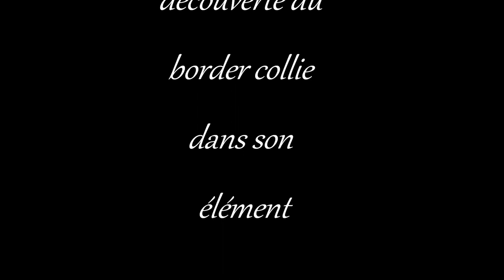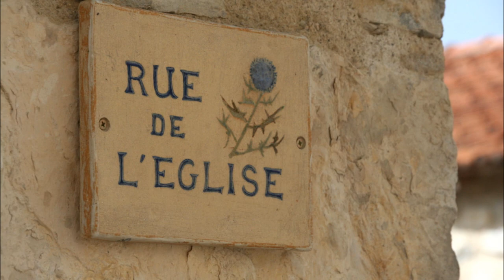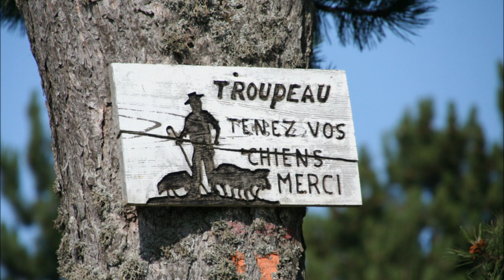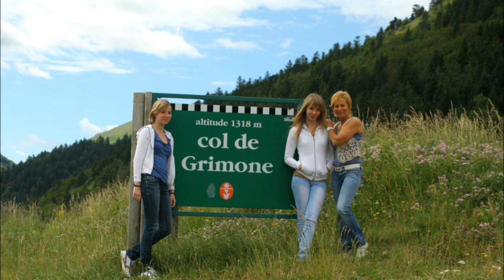Grimmauprès Border collie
Paysages, montagnes, moutons, patous et border collie,  mes photos 2012